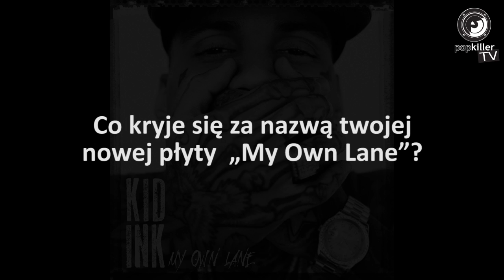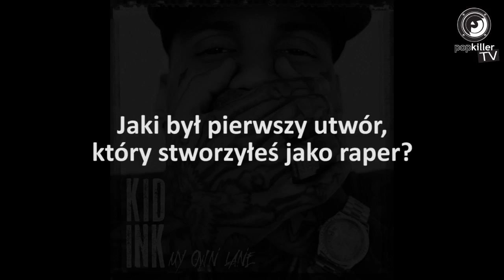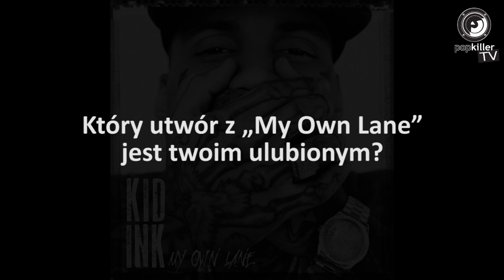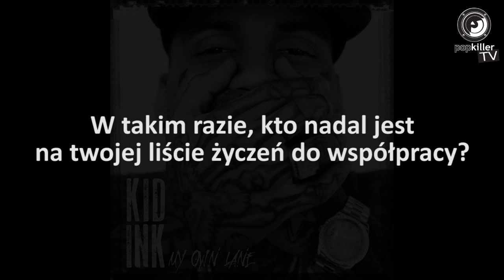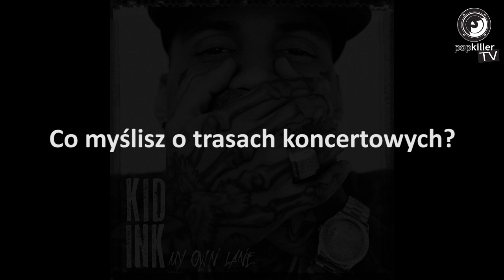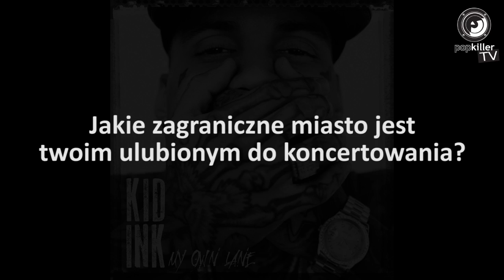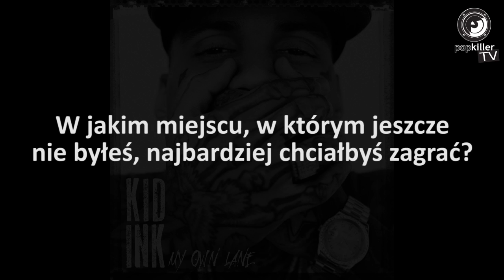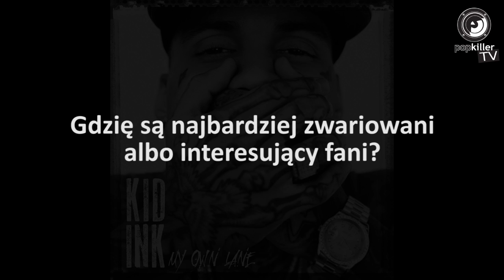Kid Ink - wywiad / interview 2014 (Popkiller.pl)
Za oknem coraz cieplej, na rotację wkroczyć musi więc kalifornijska muzyka. Ostatnio prezentowaliśmy Wam wywiad z Evidence'em, w Klasyku Na Weekend przypomnieliśmy Too $horta... czas na jedną z głośniejszych nowych twarzy z Los Angeles. Kid Ink swój najnowszy (i pierwszy w majorsowych szeregach) materiał "My Own Lane" wypuścił w styczniu tego roku, a my dzięki wydatnej pomocy Sony Music Poland mamy przyjemność zaprezentować Wam pierwszy polski wywiad z autorem takich hitów jak "Show Me", "Time Of Your Life", "Is It You" czy "Sunset"!

Co oznacza nazwa płyty? Jak nastąpiła przemiana Kid Inka z producenta w rapera? Czym różniły się prace nad "My Own Lane" od prac przy wcześniejszych albumach? Kto jest na jego liście osób, z którymi chciałby nagrać coś wspólnie? O tych i o innych kwestiach dowiecie się z 15-minutowego wywiadu!

Montaż: Przemysław Wiszniewski

Tłumaczenie: Michał Zdrojewski

Materiał video zarejestrowany dzięki pomocy Sony Music Poland